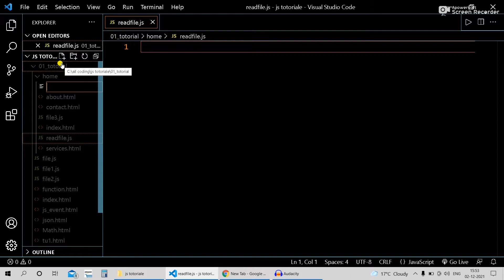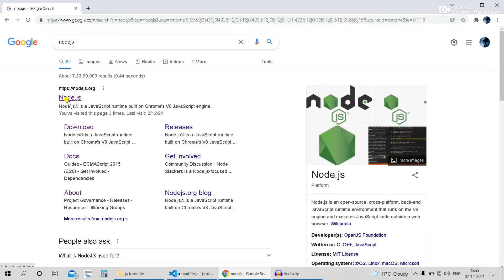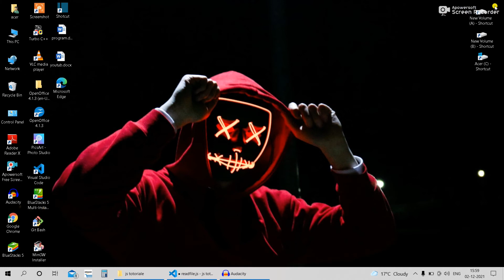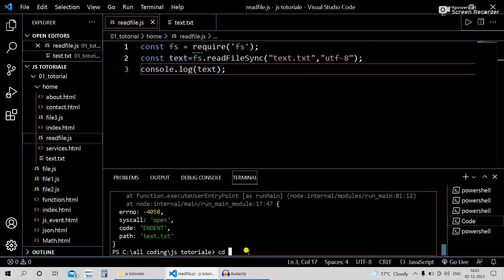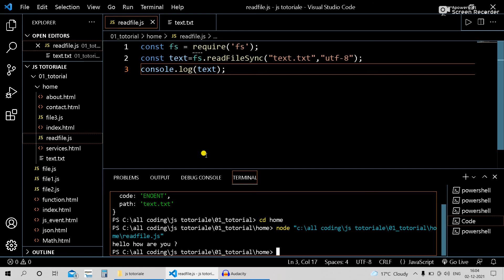how to solved fs module error in nodejs | how to display fs function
check now
Hello, how are you ? My name is Setu Patel j .I am student of BCA.
this channel is coding chanle and all videos is coding related and computer/leptop
related in WBSITE Maker chanle.my hobby is coding and make videos. there are may
type of coding language like:-
1]c-language
2]C++
3]C#
4]java
5]Python
6]JavaScript
7]PHP
8]HTML
9]CSS
10]Ruby etc..
it is all programing language .I like is python.

channle
channel name is WBSITE Maker . there are three type play list available for this channel like:-
and another coding status available .